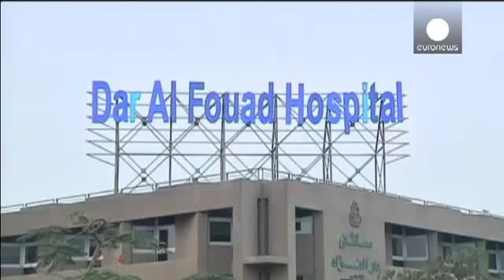Mexico demands explanation from Egypt over tourist deaths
Mexico has been trying to get more details from the Egyptian authorities about the attack on a number of Mexican tourists who were caught in friendly fire while sightseeing in the Western Desert.

There is some confusion about how many of the 12 dead were Mexicans, but there is no confusion about what happened.

The Egyptian army mistook the tourist convoy for terrorists.

“Ambassador Alvarez Fuentes personally spoke with six Mexicans who had been admitted to hospital and they all told him separately they had been targeted in an airstrike with bombs dropped from a plane and helicopters,” said the Mexican foreign ministry.

Egypt’s caretaker outgoing prime minister has already promised an inquiry into how the unauthorised four-vehicle safari managed to stray into an off-limits site, falling foul of the army that was in hot pursuit of terrorists using similar vehicles.

“We stand with the Mexican people in their tragedy. This incident is part of Egypt’s fight against terrorism,” said Ibrahim Mahleb.

Since before the army overthrew Egypt’s first elected president Mohamed Morsi in 2013, but more intensively since, an ISIL affiliate in Egypt has killed hundreds of security personnel both in its desert regions and in several cities.